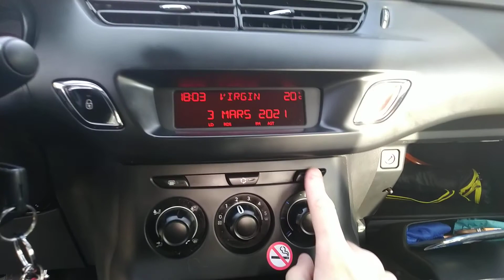Citroën C3 société clim 1.4 HDI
nouvelles arrivé 2021 , la Citroën C3 société clim 1.4 HDi